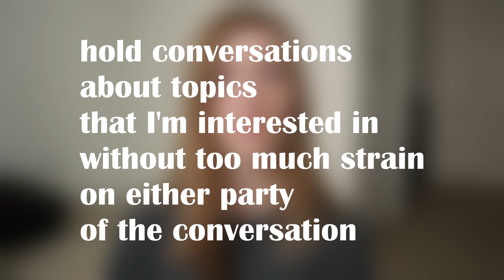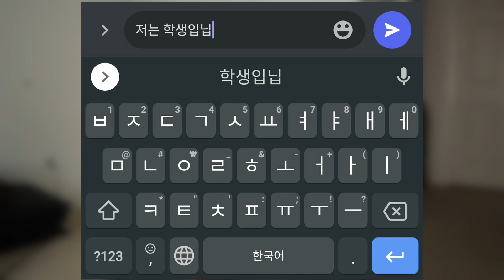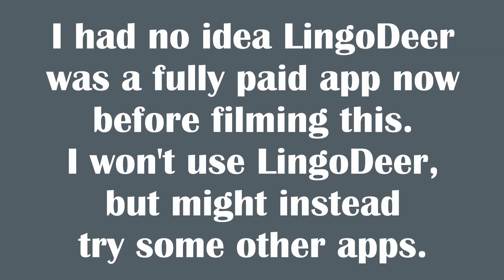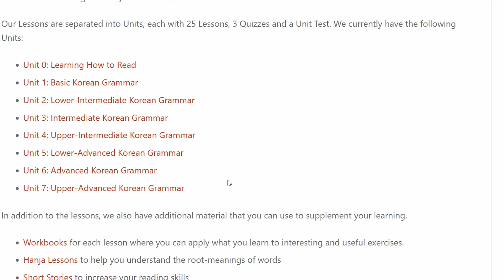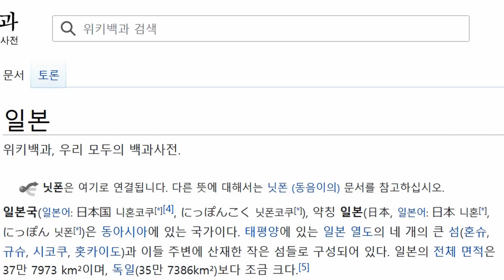Korean Goals & Study Plan for 2022 | how I'm going to learn Korean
The beginning of a new language journey: In this video I'm sharing my goals for Korean for 2022 as well as how I'll be going about learning the language as a beginner. My learning will be based on immersion learning styles as suggested by the Refold roadmap, complemented with lots of reading on either LingQ or Migaku. I am so excited to finally learn Korean!

Timestamps:
0:00 intro
0:50 long-term goals
1:34 short-term (2022) goals
3:31 study plan
7:05 reminder
7:28 outro